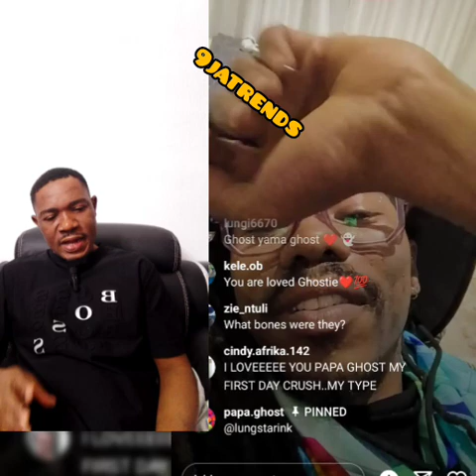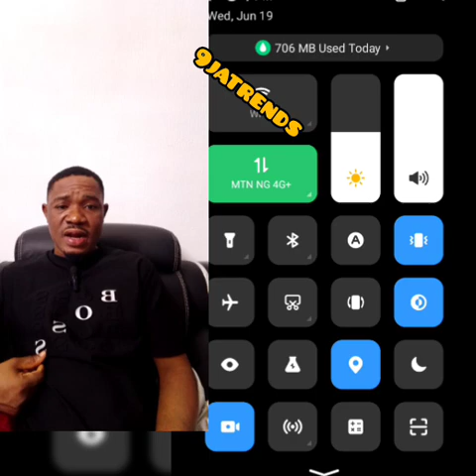Bbmzansi: Papa Ghost gets new tattoo on his leg as she talks with his fans